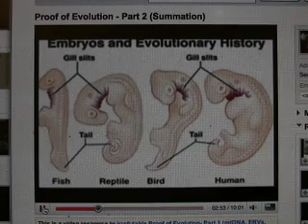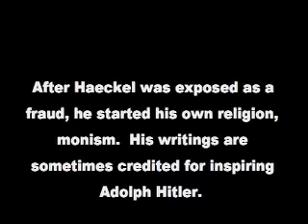Don Exodus: wrong on gill slits on human embryos?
Witness the wonder, even in 2008, we still hear defunct terms being discussed in Youtube circles.  The idea of gillslits on mammalian embryos was an idea that even Charles Darwin believed, yet was a fraud, pushed by Ernst Haeckel. And now we debunk this concept in regard to Don Exodus' video, and he should know better.